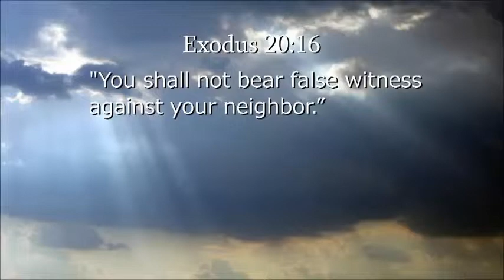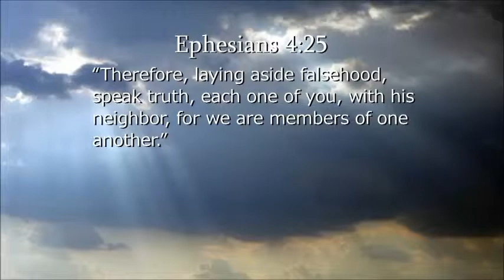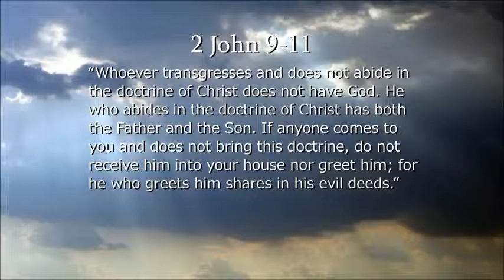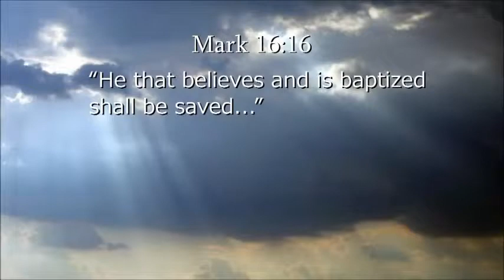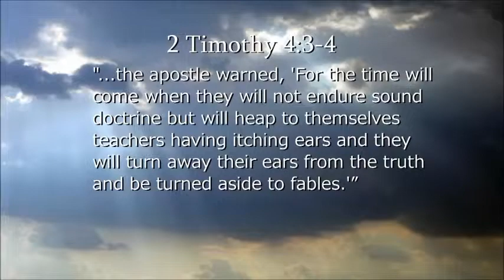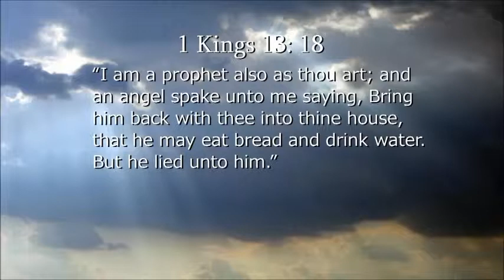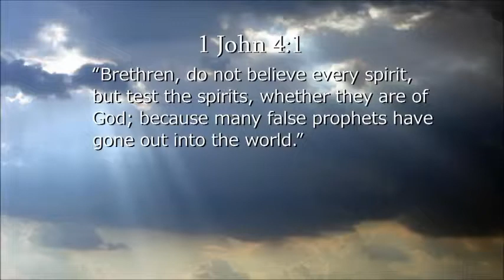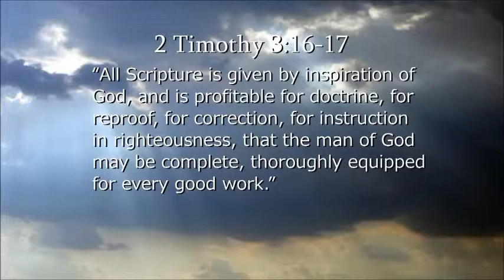False Witness - Part 2